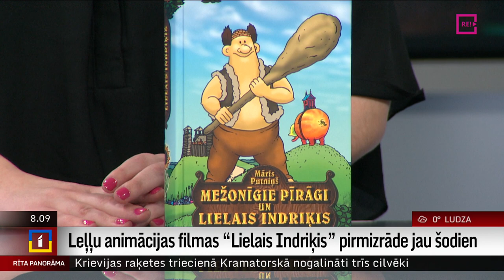Leļļu animācijas filmas “Lielais Indriķis” pirmizrāde jau šodien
Šovakar kinoteātrī "Forum Cinema" šodien notiks filmu studijas "Animācijas brigāde" pirmās pilnmetrāžas leļļu animācijas filmas "Lielais Indriķis" pirmizrāde. Filma, kuras sižeta pamatā ir Māra Putniņa grāmata "Mežonīgie Pīrāgi un Lielais Indriķis", ir stāsts par patriotismu un mīlestību pret savu dzimteni.
      Filma tapusi vairāk nekā divus gadus, un īsi pirms tās pirmizrādes mums ir iespēja izvaicāt cilvēkus no „Lielā Indriķa” radošās komandas – režisoru Jāni Cimmermani, animatori un leļļu mākslinieci Inesi Pavēni, kā arī komunikācijas koordinatori Katrionu Luīzi Rožlapu.